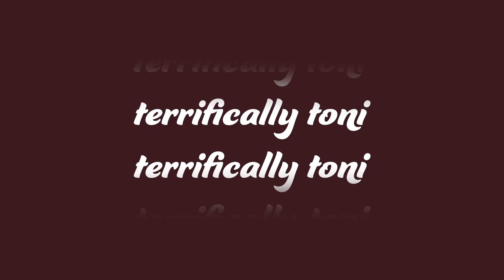christmas shows + shopping at disney springs | holidays in Orlando 2022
Better late than never, am I right? My final day in Orlando called for all of the best parts of the holidays - shopping and entertainment! Plus, a quick trip to Margaritaville is always a good idea.

have a terrific day! ☼